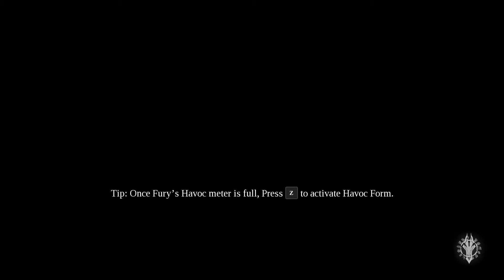Darksiders 3 Gameplay Part3 HP Omen 15 GTX1060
Hi friends, I have shown the Gameplay of Darksiders 3 Part-3 on brand new Laptop "HP omen 15 dc0106tx 2018 model".

Darksiders 3 Gameplay Part1 Ultra Settings HP Omen 15

Processor : intel i7 8750H (8th Gen) [ 2.20GHz base clock & upto 4.1GHz turbo boost)

RAM : 16GB(single channel) expandable upto 32GB(Samsung)

Screen : 1080p Full HD IPS Display + 144Hz Refresh Rate + G-Sync Display + Bezel-less Display

Storage : 128GB nvme m.2 SSD + 1TB HDD(Samsung)

Battery : 70Whrs (Backup around 5-6 hrs if used in Power Saver + 40% brightness) but while Gaming it will last only 1-2 hrs with all settings set to high(its ok for the Gaming Laptop).

Thanks!!! :)